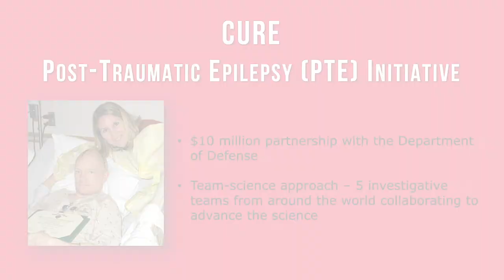Mike Adamle Tackles Life with PTE and CTE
Mike Adamle was a fierce competitor in both college and the NFL, and went on to have a thriving career in broadcast journalism.  Now Mike must tackle life with challenging diagnoses; epilepsy and CTE (Chronic Traumatic Encephalopathy).

On this episode, the former Big Ten All-American, NFL player, and broadcaster along with his wife, Kim, discuss Mike’s 20+-year fight against the effects of post-traumatic epilepsy (PTE) and the subsequent CTE diagnosis he later received. True to his nature, Mike is facing these challenges head-on with Kim’s support. Learn what Mike and Kim are doing to manage his epilepsy, combat the cognitive impact, and give hope to others dealing with the effects of traumatic brain injuries.

For more information about epilepsy and what CURE Epilepsy is doing to find a cure, please